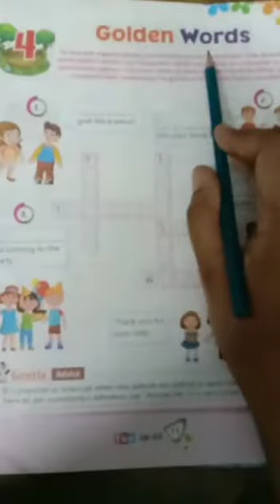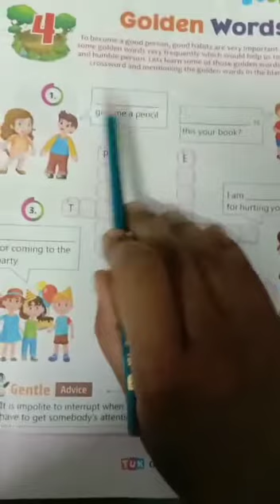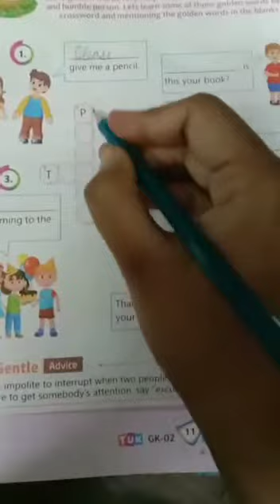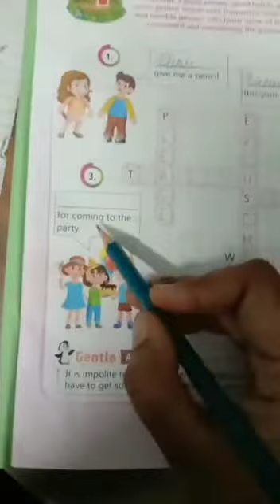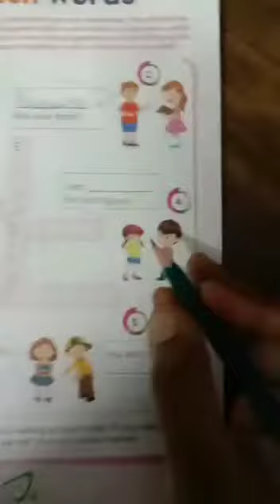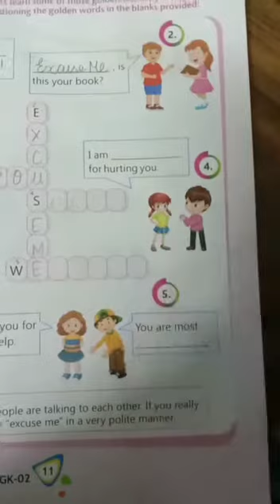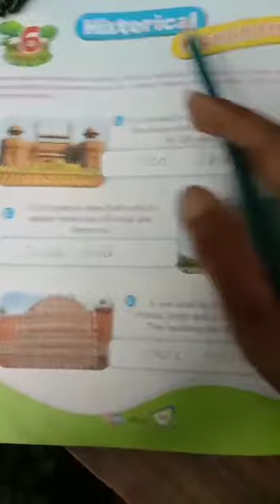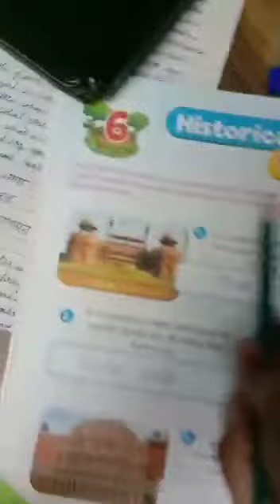G.k class 2 unit 4 golden words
Video from Atulika Sharma